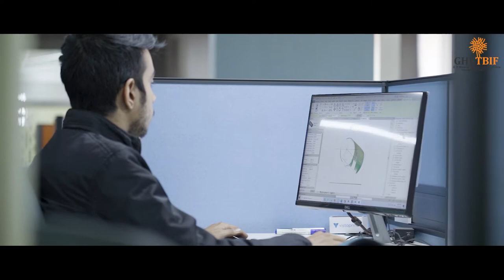TBIF Commercial Film | Raisoni Group | Nagpur